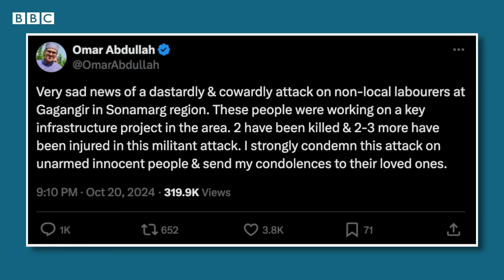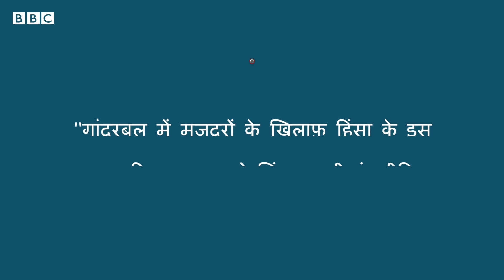Kashmir Attack: गांदरबल ज़िले में चरमपंथी हमले में मारे गए डॉक्टर के घरवालों ने क्या बताया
जम्मू-कश्मीर के बडगाम के रहने वाले डॉक्टर शहनवाज़ की पत्नी नफ़ीसा  पूरी तरह से टूट चुकी हैं. तीन दिन पहले ही वो अपने घर से ड्यूटी पर गए थे, तब नफीसा की शहनाज़ से आख़िरी मुलाक़ात हुई थी. रविवार यानी 20 अक्टूबर को गांदरबल ज़िले में हुए एक चरमपंथी हमले में उनकी मौत हो गई. देखिए ये ग्राउंड रिपोर्ट.

रिपोर्ट: माजिद जहांगीर
वीडियो एडिट: शाहनवाज़ अहमद